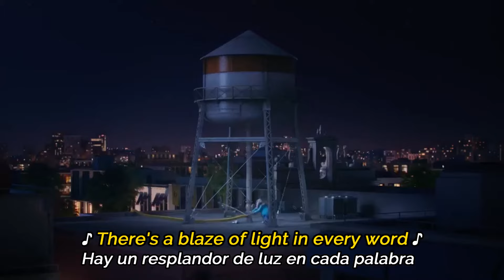SING - Hallelujah - Meena (Tori Kelly) | Lyrics - Sub. Español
Sing: ven y canta! - Soundtrack Oficial
Tori Kelly - Hallelujah full version